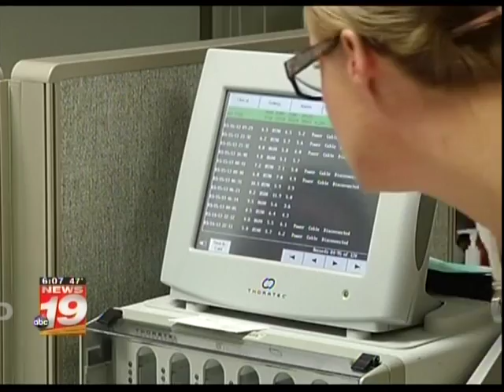LVAD Keeps Woman Alive Until Heart Transplant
Nearly 118,000 people in the United States are waiting for an organ transplant, every day 18 people die while waiting.

A West Salem woman just got a mechanical device, called Left Ventricular Assist Device, that is buying her more time.